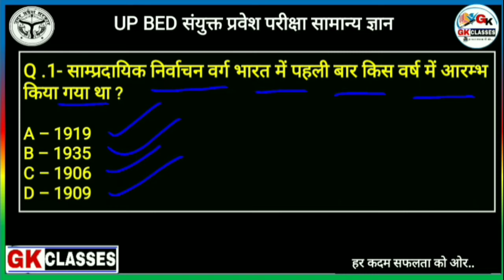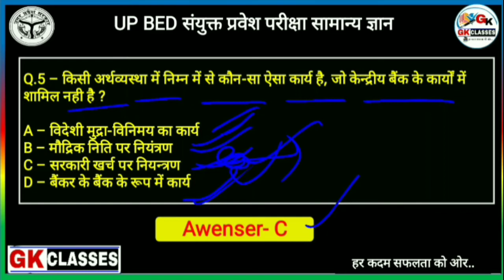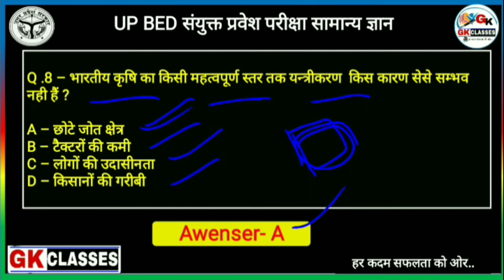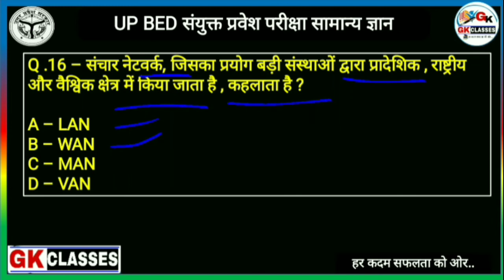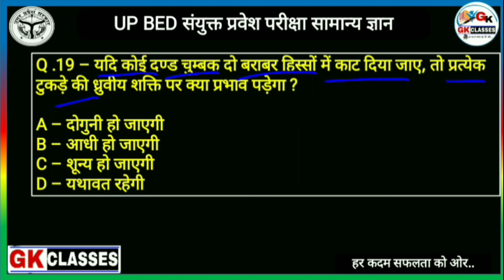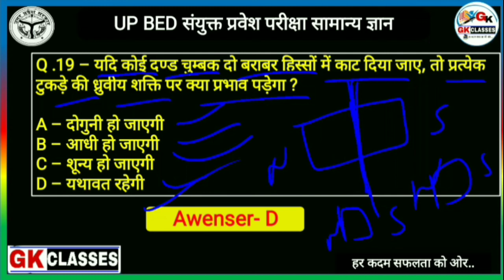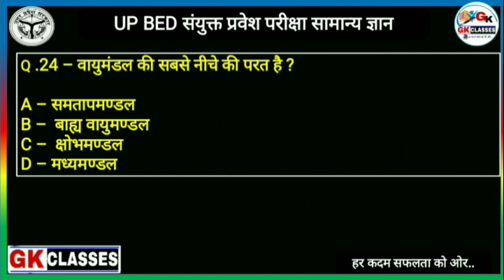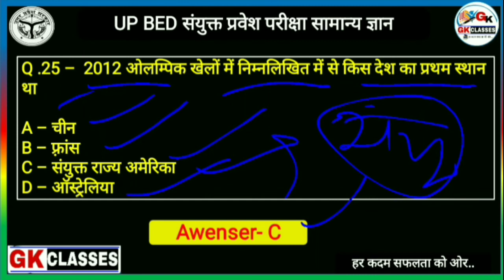UP B.ED entrance exam 2022 |Gk /Gs prepration classes|सामान्य ज्ञान |previous year MCQ |By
UP B.ED entrance exam 2022 |Gk /Gs prepration classes|सामान्य ज्ञान |previous year MCQ |By Nk sir

💠 UP B.ED निःशुल्क बैच 💠